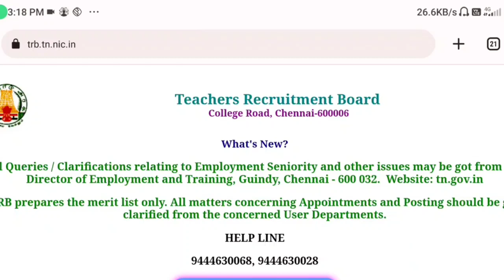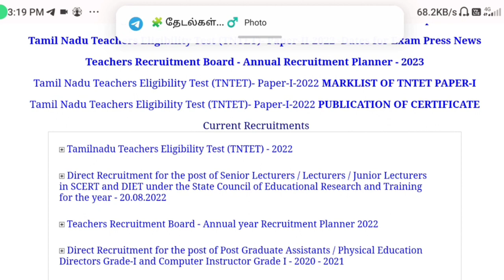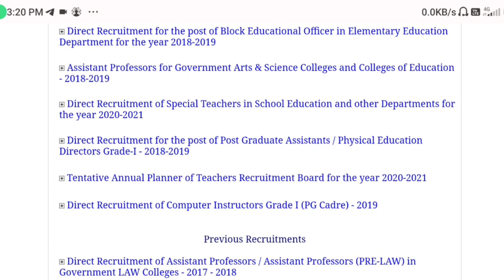TET paper 2 exam ரிசல்ட் date, Sgt, bta, TRB Official | TNTET paper 2 exam result release